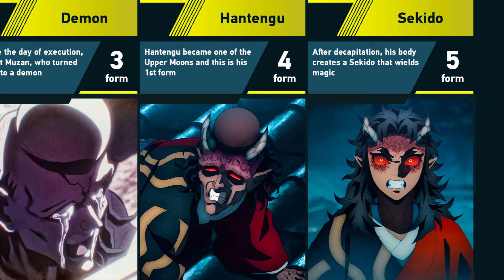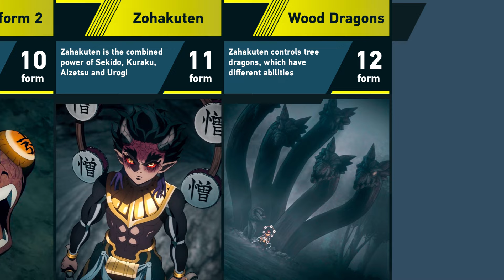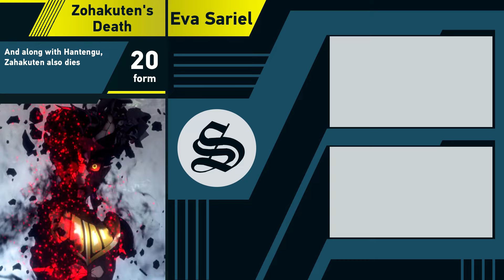All Forms of Hantengu in Demon Slayer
➤ Content Information: In this video I will show you the all forms of Hantengu (4th Upper Moon Demon) from Demon Slayer: Kimetsu no Yaiba. You are watching the Eva Sariel channel. Peace!